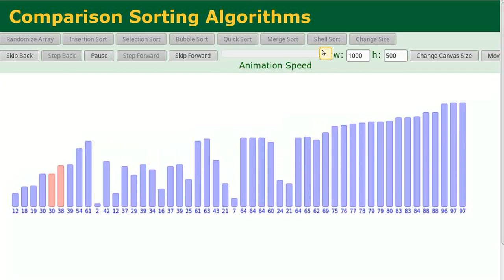Sort: Bubblesort (just-in-time record) - quick showcase